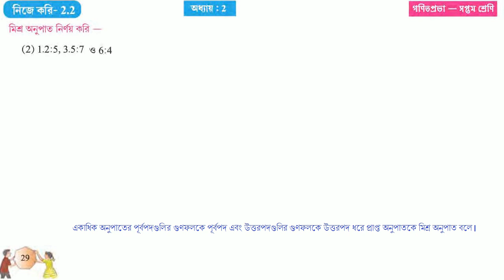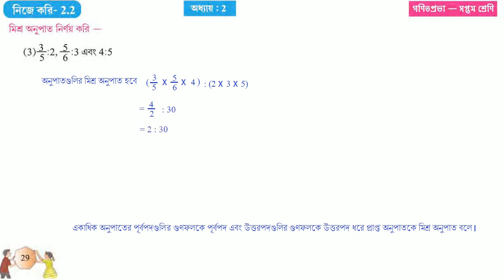GONIT PROBHA CLASS 7 PAGE 29 // GANIT PROBHA CLASS 7 // গণিত প্রভা ক্লাস ৭ পৃষ্ঠা - ২৯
GONIT PRABHA CLASS 7 PAGE 29 NIJE KORI 2.2

গণিত প্রভা ক্লাস ৭ - নিজে করি - ২.২ পৃষ্ঠা ২৯
নিজে করি - ২.২ - গণিত প্রভা ক্লাস ৭ পৃষ্ঠা ২৯ গণিত প্রভা ক্লাস ৭
CLASS 7 MATHS PAGE 7 KOSE DEKHII 2.1
NIJE KORI 2.2 CLASS 7 GANIT PRABHA
CLASS 7 GANIT PRABHANIJE KORI 2.2